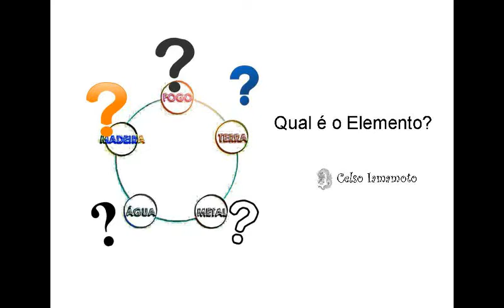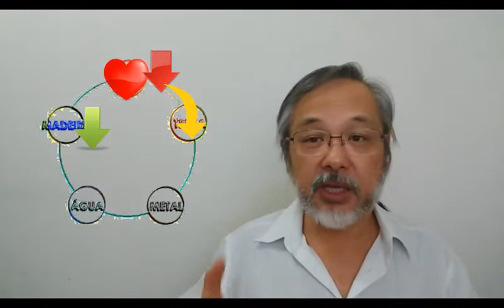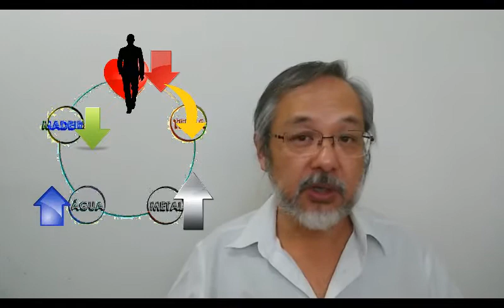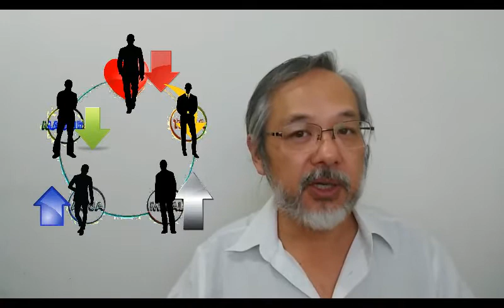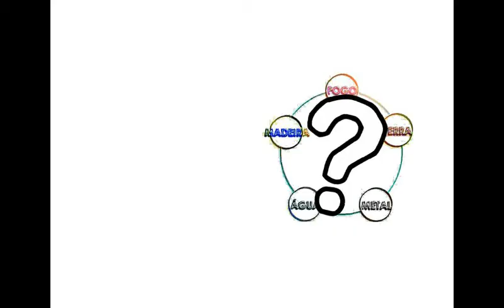Avaliando pelos 5 Elementos da Acupuntura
Quando me perguntam como tratar uma doença, sempre digo que não trato doenças, mas uma pessoa. A análise pelos 5 Elementos da acupuntura mostra bem esta distinção entre tratar individualmente e não de forma geral pela doença ou sintoma relatado.